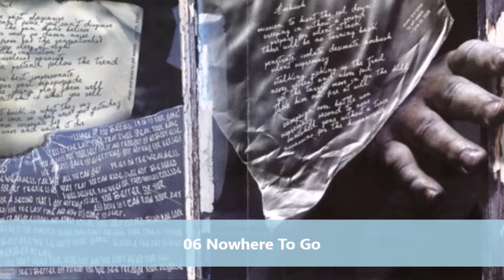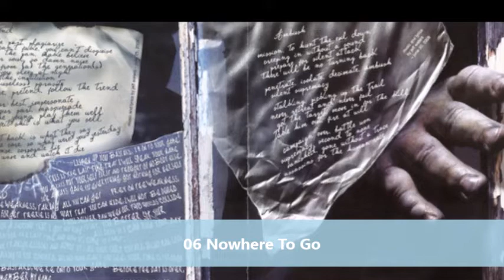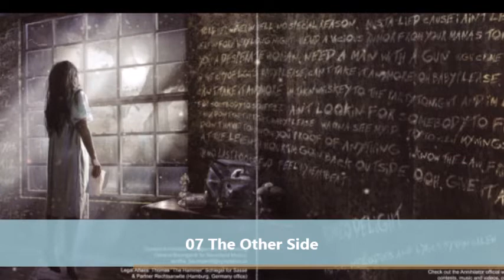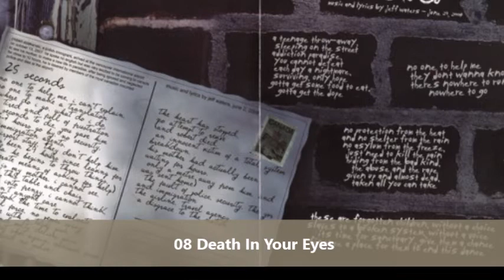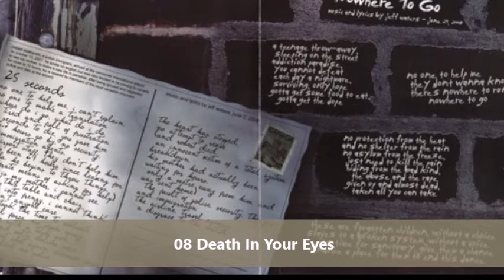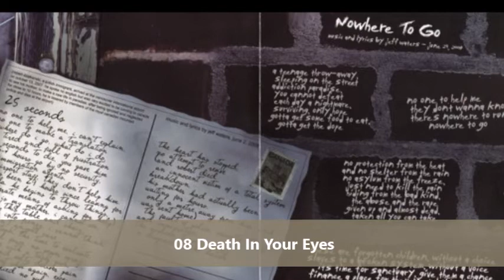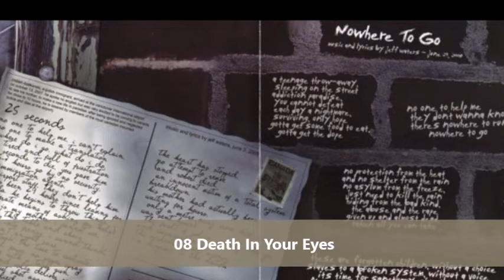Annihilator - Annihilator full album 2010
1. The Trend 00:00
2. Coward 07:03
3. Ambush  11:25
4. Betrayed 14:46
5. 25 Seconds 19:20
6. Nowhere to Go 24:09
7. The Other Side 29:16
8. Death in Your Eyes 33:36
9. Payback   39:34
10. Romeo Delight (Van Halen cover)  44:22